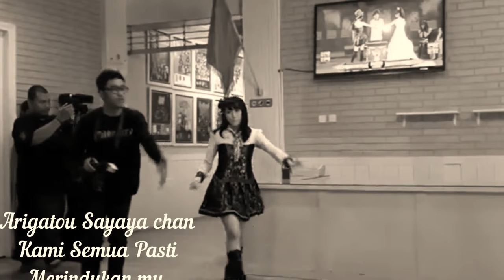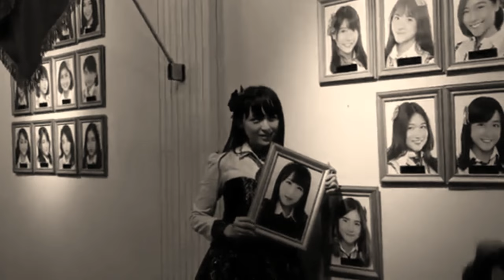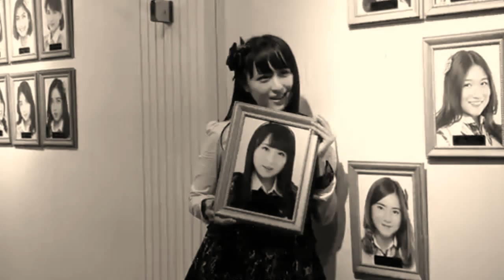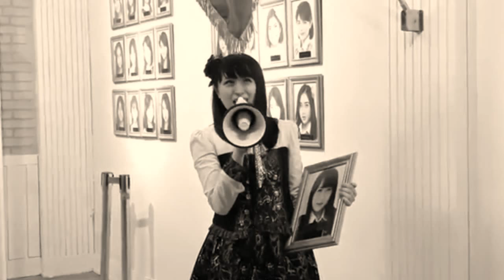SAYONARA SAYAYA ( KAWAMOTO SAYA )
AKB48 dan JKT48 melakukan pertunjukam gabungan yang menampilkan 4 lagu termasuk Kibouteki Refrain dan Koisuru Fortune Cookie yang dinyanyikan dalam bahasa Jepang dan Indonesia.

Usai pertunjukan General Manager AKB48 Group, Yui Yokoyama mengumumkan akan ada perogram pertukaran jangka pendek AKB48 dan JKT 48.

"Akan ada pertukaran pelajar antara JKT48 dan AKB48, member tersebut akan menjadi duta dan tampil di teater masing-masing," ujar Yui di Gelora Bung Karno, Senayan, Jakarta, Minggu (9/9/2018).

Member yang melakukan pertukaran adalah Saya Kawamoto dari Tim 4 AKB48 dan Stepahnie Pricilla Indarto Putri (Stefi) dari Tim J JKT48.

Pertukaran jangka pendek ini sebagai program pertukaran sebagau pendukung hubungan diplomatik Indonesia dan Jepang.

Kawamoto akan datang ke Indonesia mulai 15 September 2018 sedangkan Stefi akan berangkat ke Jepang mulai 17 September.

Kawamoto mengatakan ia tidak mengetahui alasannya dipilih untuk datang ke Jakarta dan menjadi bagian dari JKT48 !

Soundtrack : Yanagi nagi~ Owari No Sekai Kara